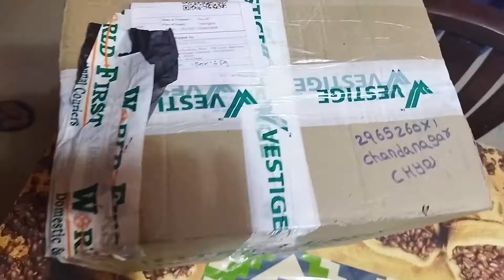VESTIGE PRODUCTS UNBOXING | VESTIGE KE SAAMAAN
Unboxing of Vestige products ordered online. You can see what are the products you can order and use. Most of the products you can use on a regular basis. Just buy products, use them, and earn money.